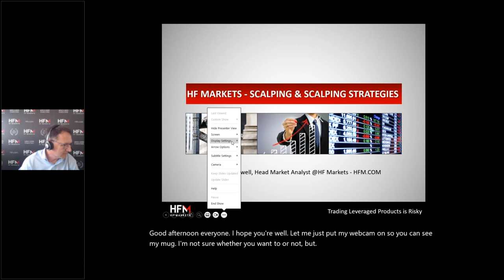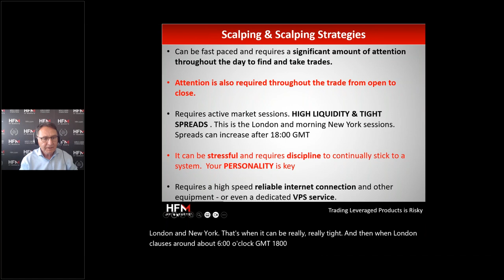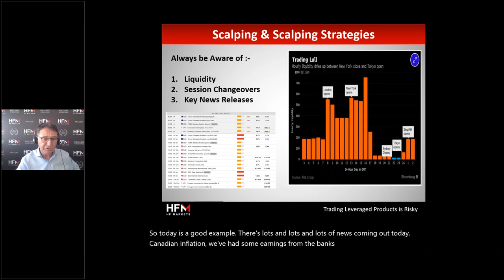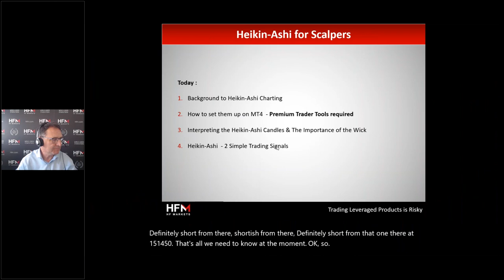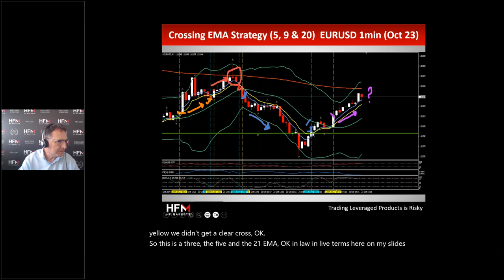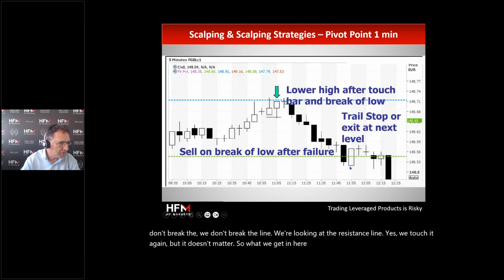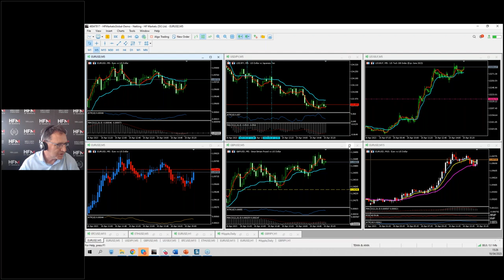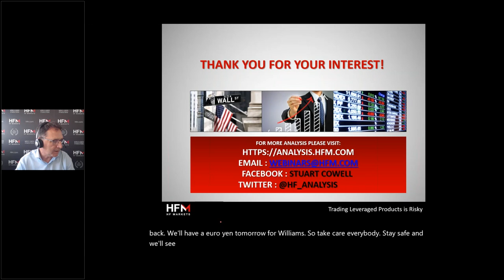Scalping & Scalping Strategies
In this webinar, Stuart will explain what Scalping is and some of the benefits and drawbacks of this approach to trading. Also the necessary attributes of a good scalper and some strategies that can be implemented. In this webinar, you will learn among others:

• Benefits & Drawbacks of Scalping
• What makes a good Scalper
• Scalping Strategies